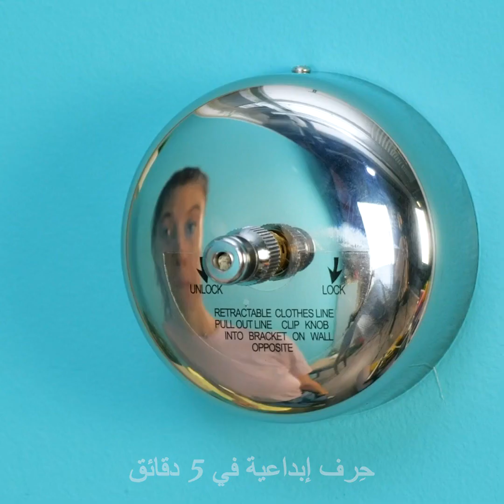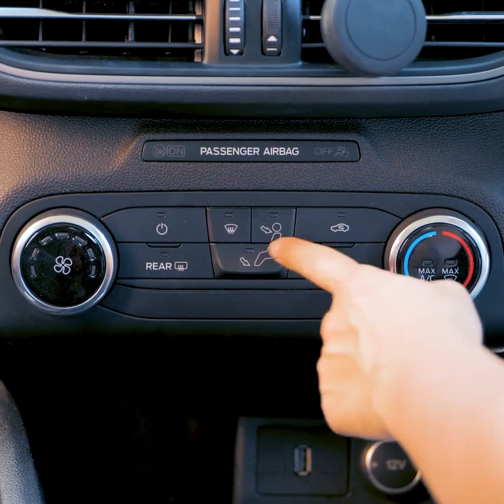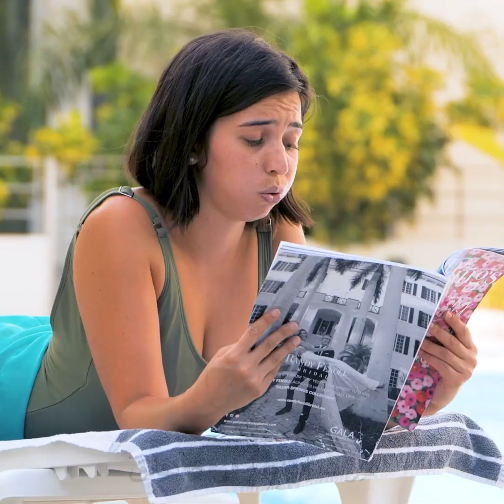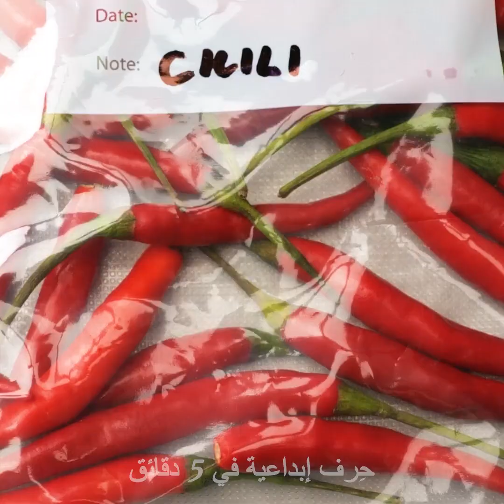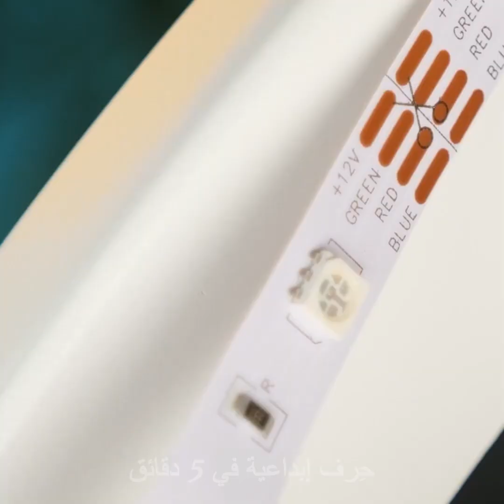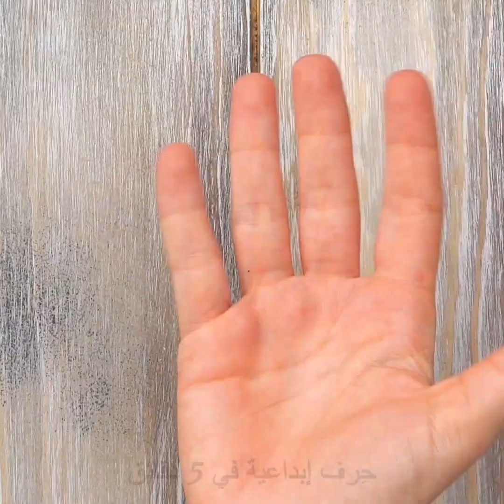٢٨ أداة مبتكرة تجعل حياتنا أسهل بكثير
الطوابع الزمنية:
0:08 حلقات ممغنطة لتنظيم الكابلات
0:37 أداة لتثبيت المشترك بجوار الفراش
1:02 خزانة ملابس قابلة للفك والتركيب
2:10 طاولة للحاسوب النقال
2:38 أداة لتجفيف الملابس
3:22 أغطية متعددة المقاسات
4:27 كيف تخزن الأحذية
4:39 أداة لتجفيف الملاءات
5:35 أداة للسباحة